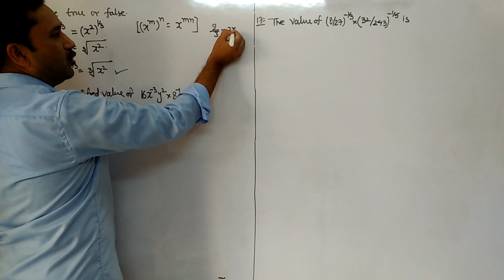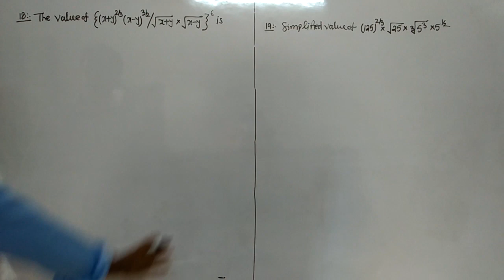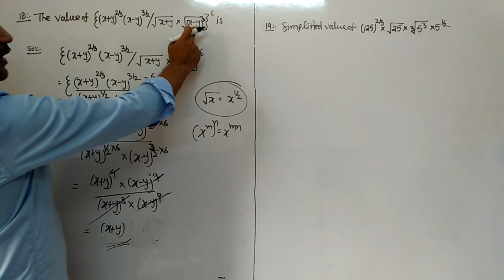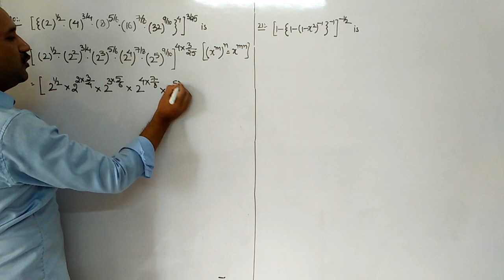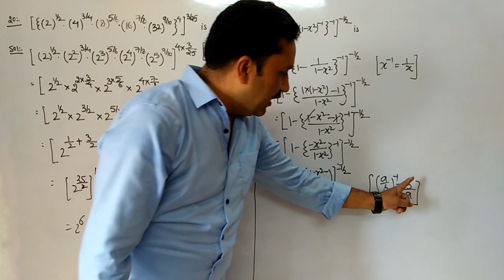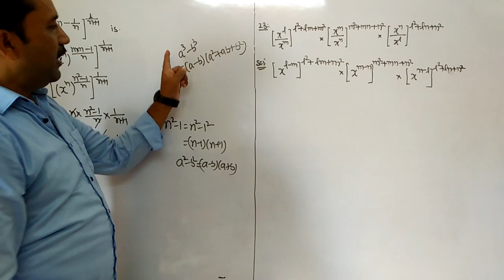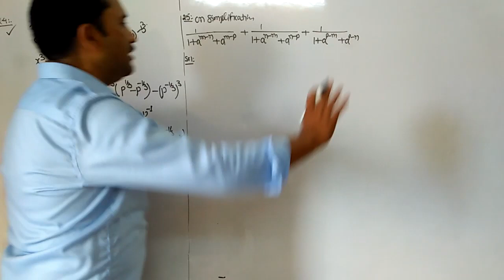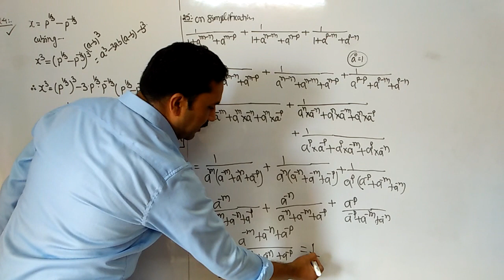C A Foundation Maths lecture no 6 by Harish sir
Continuing with the theory explained in last lecture, learn next level by Harish sir